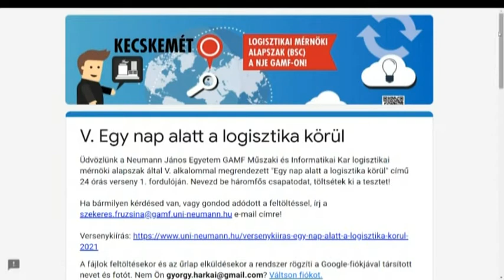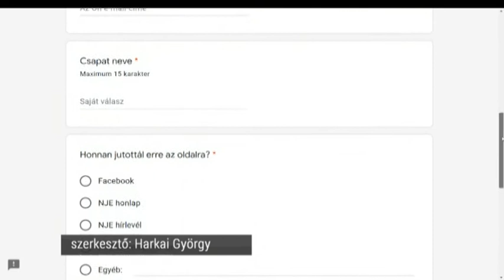Egy nap alatt a logisztika körül 2021